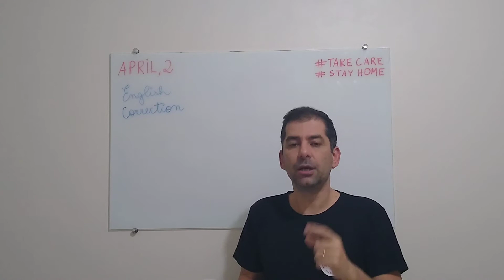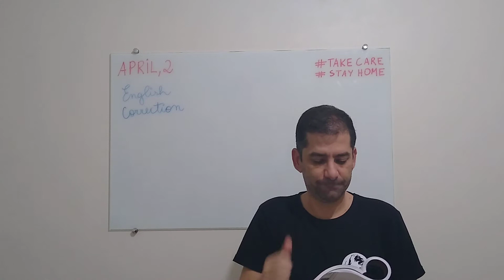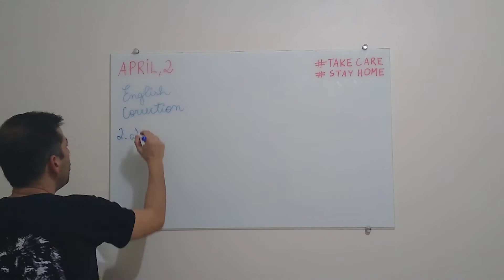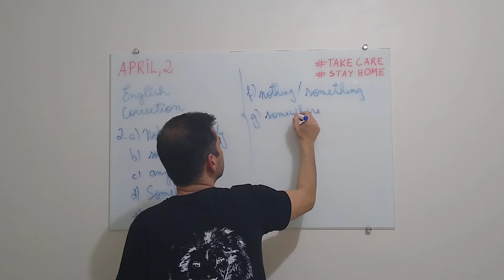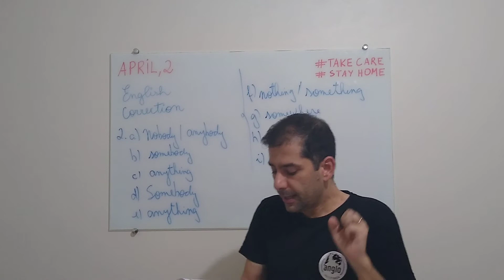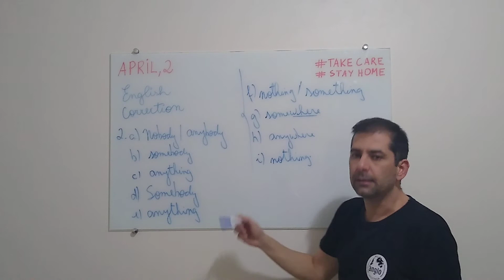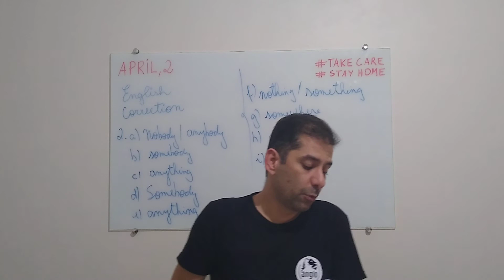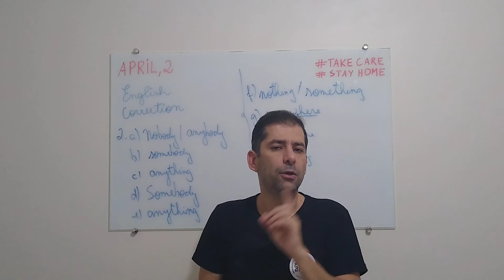Aula 9o ano. April 2.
Homework correction. Module 5.